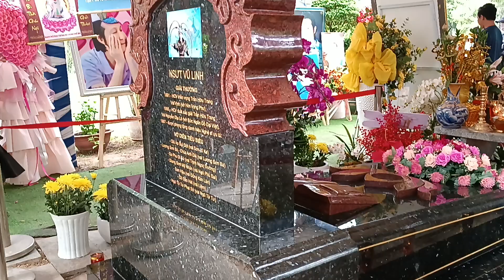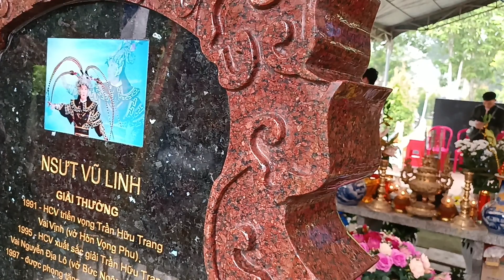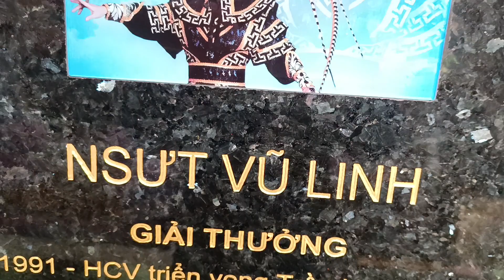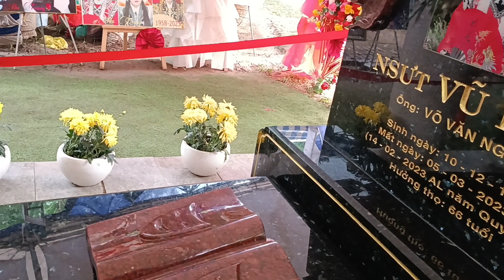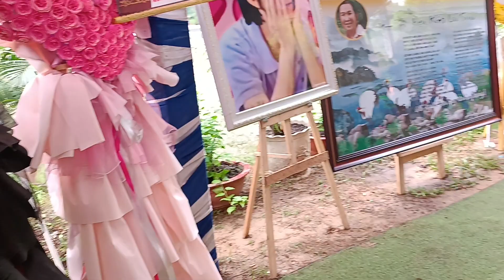Buổi sáng tại ngôi mộ nsut Vũ Linh nơi tâm linh nhất hiện nay